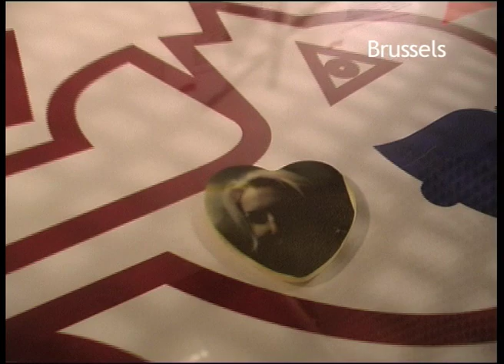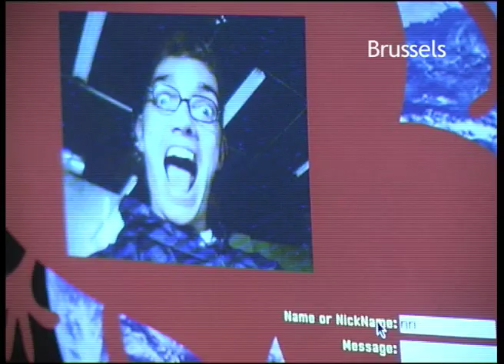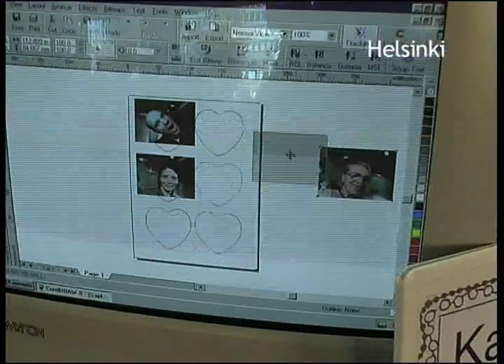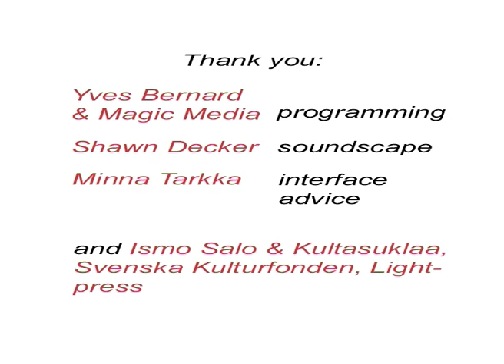Jan-Erik Andersson, World Wide Chocolate Heart (WWCH)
A teleprinting performance creating a culinary link between countries, where people eat eachother's pictures printed on white chocolate hearts! Part 1 Helsinki-Bryssel 2000. Part of the CONTinENT exhibition, iMAL, Brussels